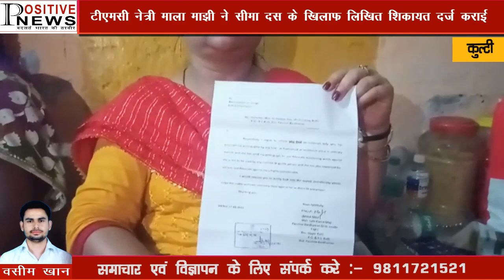टीएमसी नेत्री माला माझी ने सोमा दास के खिलाफ कुल्टी थाना में लिखित शिकायत दर्ज कराई